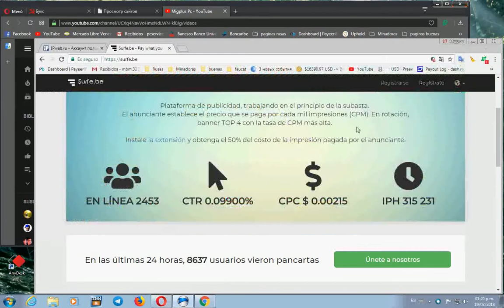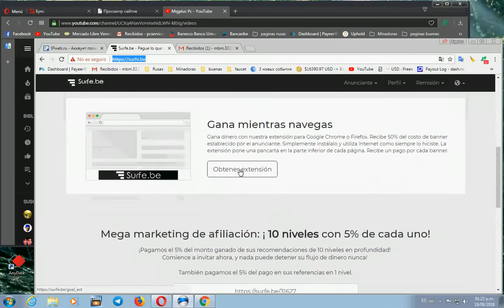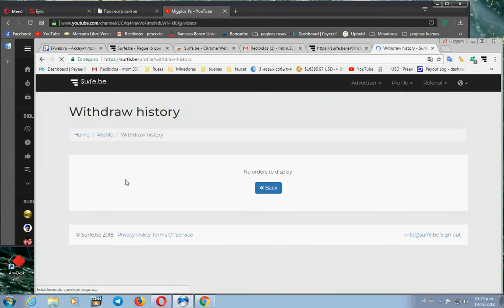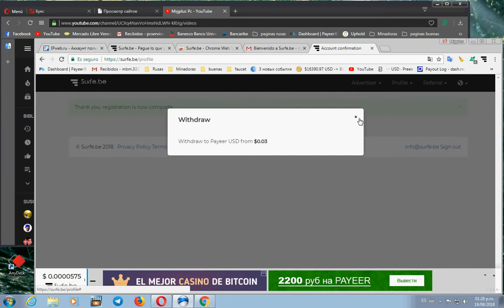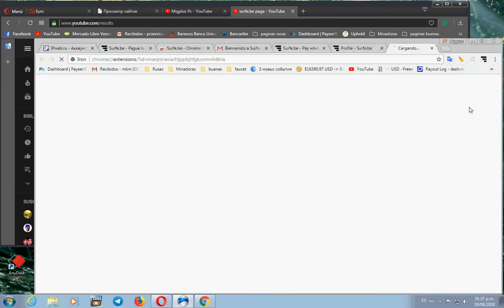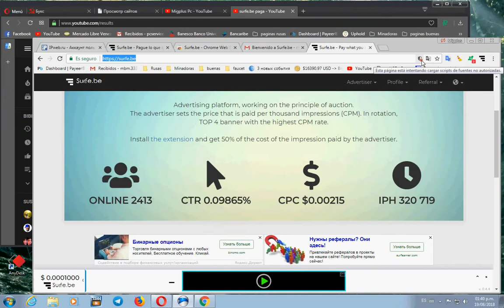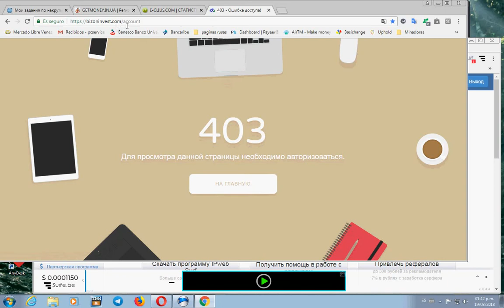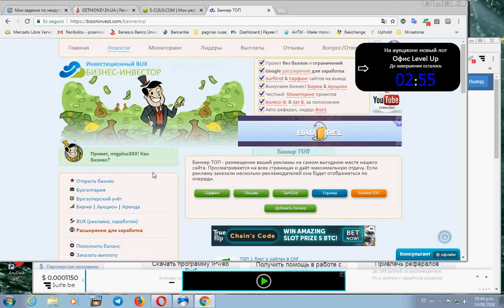extension ganancias pasivas surfe.be , eclius y bizoinvest ago 2018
Gana un dinero extra, con tareas rápidas y fáciles

otra paginas de ganancias diarias
PROFITCENTER

MONEDEROS Y PAGINAS PARA CAMBIAR LAS DIVISAS

BILLETERA PAYEER
(puede cambiar esos rublos a dolares o criptomonedas con su misma cuenta creada en PAYEER)

EL MEJOR BINANCE para Canbiar monedas,  Compra /Venta de Rublos , Dolares Y Critomonedas  en Bolivares en tu banco

Airtm para cambiar dolares y otras monedas a su moneda local

ganar dolares por internet
paginas para ganar rublos
divisas, dolar, rublos, uphold, airtm , payeer